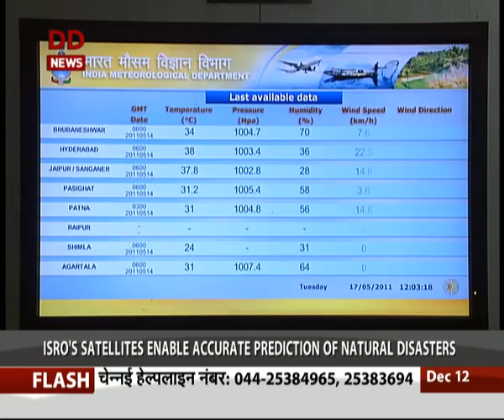ISRO's satellites accurate prediction of Natural Disasters